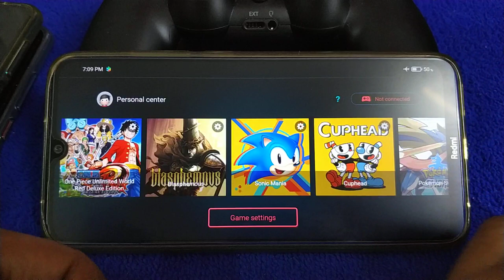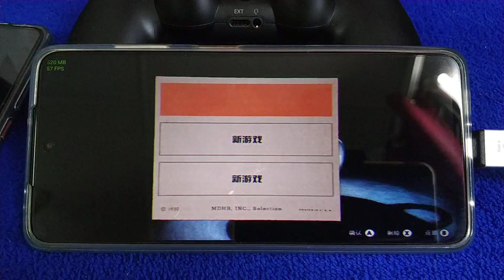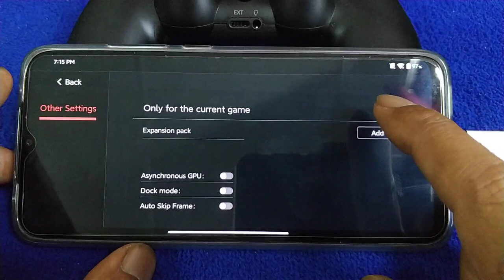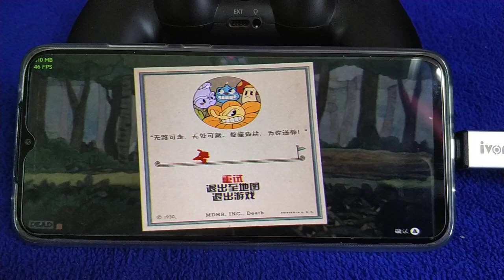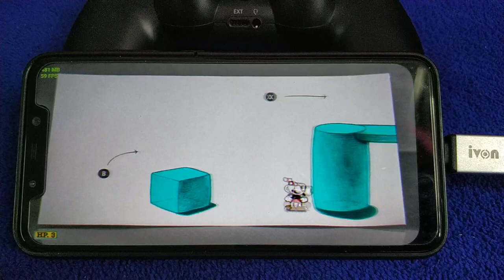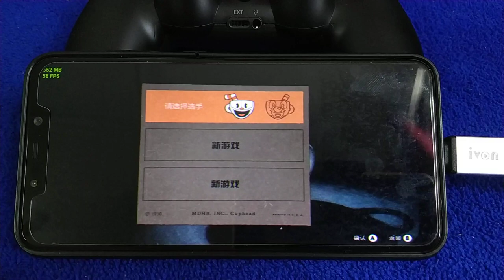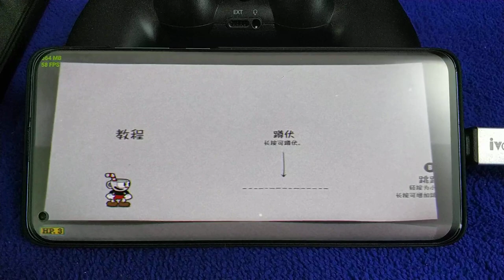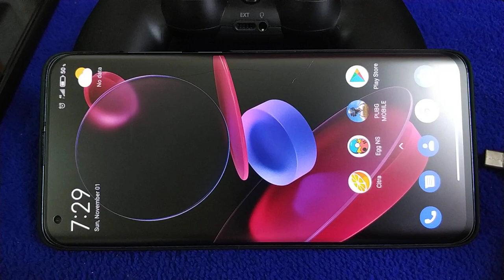Egg NS Emulator | Cuphead | SD 665,720g,732g,845,865 and dimensity 820